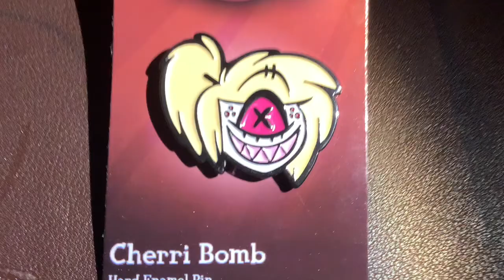Hazbin hotel: Official Cherri Bomb pin